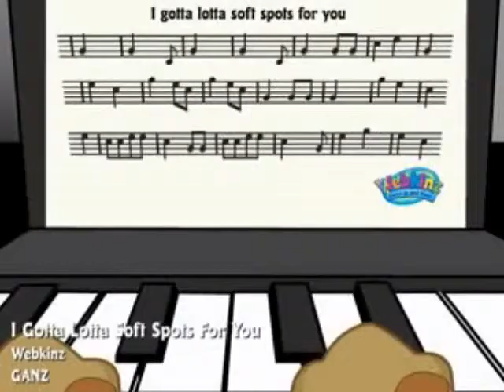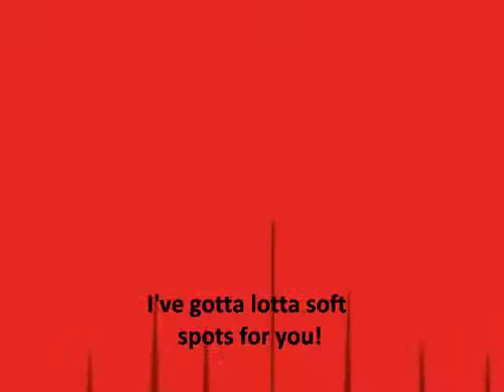"I Gotta Lotta Soft Spots for You" Lyrics!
Music video originally created by and belongs to Ganz. Lyrics by CampaignKintzube2010 representative WebkinzFan91.